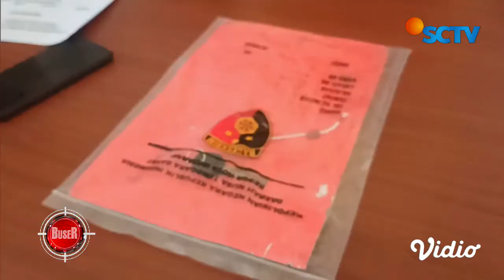Maling Motor di Halaman Masjid Dibekuk Polisi | Buser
Nekat curi sepeda motor di halaman masjid, pria ini dibekuk polisi.